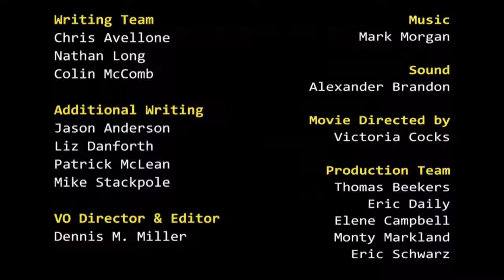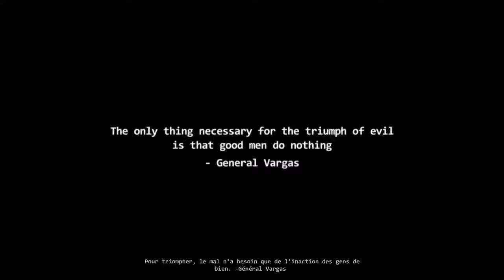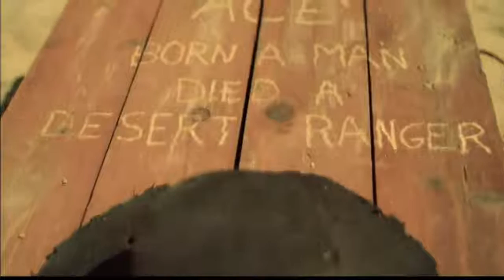[FR] Wasteland 2 #1 - en live - Début et tour radio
Hey, ici on va Découvrir en live le jeu Wasteland 2, un jeu post-apocalyptique avec un système mélangeant X-COM, fallout Tactics et RPG et ça claque bien !